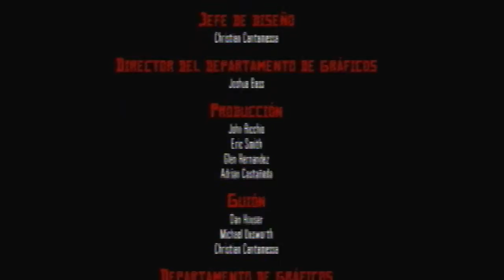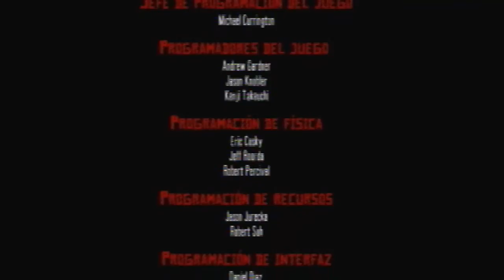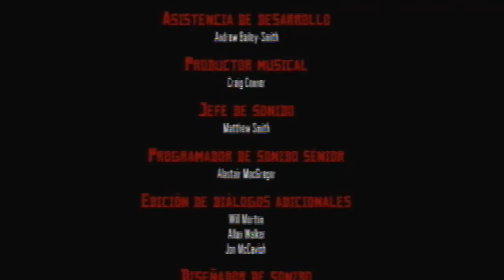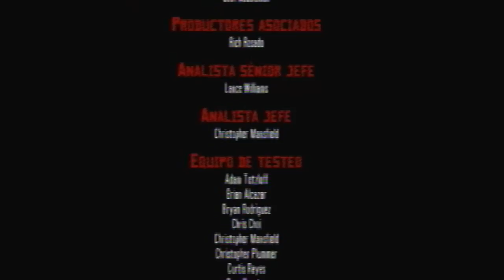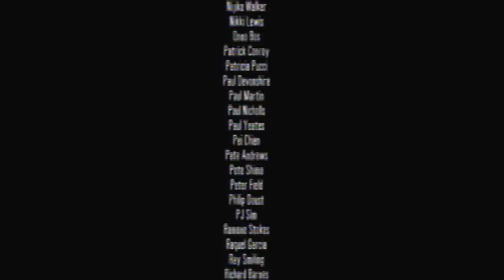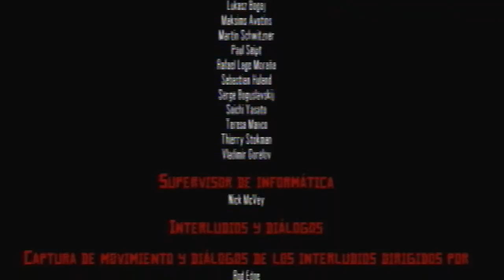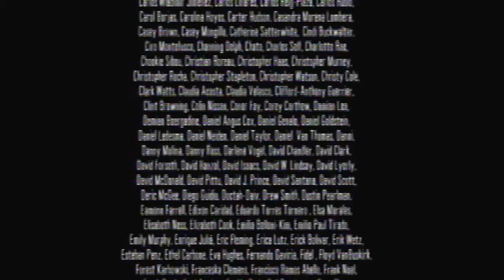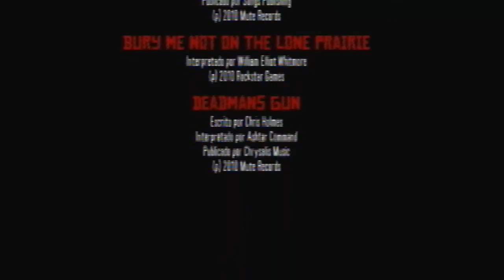Red dead redemption 59 [Ps3] Final + fotos XXX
Hoy os traigo un episodio del Red Dead, que es un juego guapísimo.
Espero que os divierta.